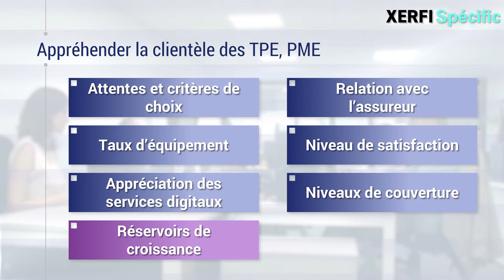Les TPE et PME, des réservoirs de croissance pour l’assurance [Diane Michaud]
Avec la polémique sur la non prise en charge des pertes d’exploitation des restaurateurs, les acteurs de l’assurance ont été sous le feu des projecteurs. A tel point qu’ils ont dû gérer une véritable crise d’image. [...]